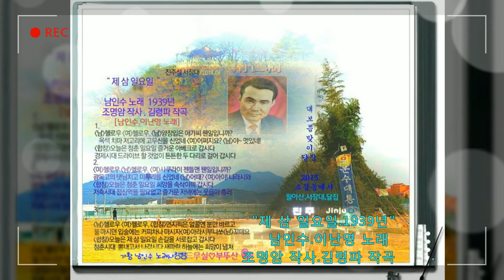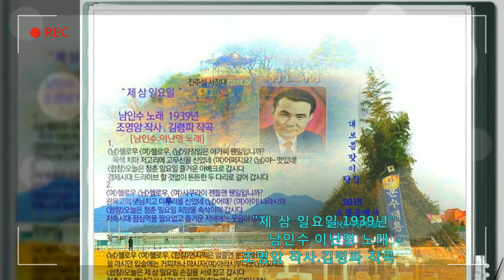💗남인수 -제삼일요일1939년 [Nam In Soo.南仁樹.본명 강문수]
"제 삼 일요일1939년"
남인수.이난영 노래
조명암 작사.김령파 작곡
1.
[남] 헬로우 [여] 헬로우
[남] 양장 입는 아가씨 웬일입니까?
옥색치마 저고리에 고무신을 신었네,
[여] 어쩌지요? [남] 야~ 기발하시네!
[합창] 아~ 오늘은 청춘 일요일,
즐거운 아베크로 갑시다.
경제시대 드라이브 할것없이,
튼튼한 두 다리로 걸어 갑시다.
2.
[여] 헬로우 [남] 헬로우
[여] 사쿠라이 젠틀맨 웬일입니까?
광목고의 댓님치고 미투리를 신었네.
[남] 어때? [여] 아이! 나라시와
희망을 속삭이며 갑시다.
저축시대 점심 먹을 필요없고,
즐거운 저녁에는 웃음이 흘러.
3.
[합창] 연지 찍은 얼골엔 분만 바르고,
물 마시던 입술에는 커피차나 마시자.
[여] 아라시부니쏘 [남] 오자이요
[합창] 아~ 오늘은 제 삼 일요일,
 손길을 서로 잡고 갑시다.